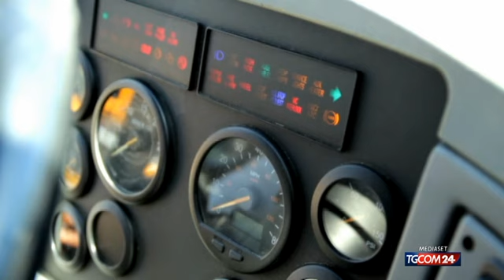Cdm: via libera al nuovo codice della strada, stretta su droghe e alcool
Per ubriachi e drogati alla guida ma anche per chi usa il cellulare al volante sarà tolleranza zero. Il Consiglio dei Ministri ha dato il via libera al Ddl sulla sicurezza stradale e la delega per la riforma del Codice della Strada, che impone anche una stretta ai neopatentati: non potranno guidare supercar per i primi tre anni, il limite attuale è di un anno.